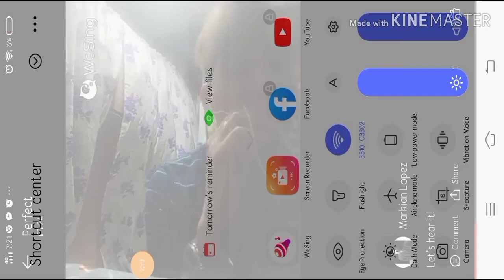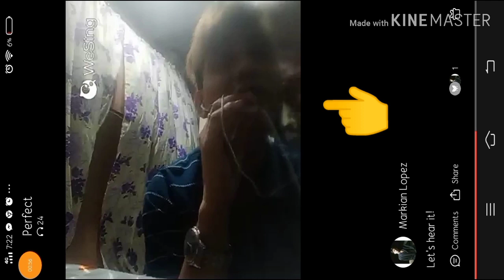Kapuso Mo, Jessica Soho: Ghost Caught On Camera / May Biglang Sumilip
Mga kabiko welcome sa PAMILYANG KALAMAY💖

Yan ang full vids ng karanasan kong nakakakilabot mga kabiko. Sa mga hndi naniniwala na nagsasabing edit lang eto po panoorin niyo po ang full video.

kmjs live
kmjs gabi ng lagim
kmjs time
kmjs nov 3 2019
kmjs 2019
kmjs horror
kmjs livestream
kmjs latest
kmjs november 3 2019
kmjs august
kmjs august 11 2019
kmjs august 18 2019
kmjs august 25 2019
kmjs arturo solon
kmjs august 2019
kmjs amomongo
kmjs apa
kmjs airing time
kmjs a mother's love
kmjs badjao
kmjs bata
kmjs barya
kmjs bts
kmjs babaji
kmjs baba
kmjs bato
kmjs baby face
kmjs biringan
kmjs budots
kmjs coin
kmjs coin collector
kmjs cast
kmjs coin buyer
kmjs ciro
kmjs cebu
kmjs carrot man
kmjs clay mask
kmjs cooking episodes
kmjs dinosaur
kmjs dante
kmjs diy braces
kmjs di umano
kmjs diplomat hotel
kmjs dermatitis
kmjs dinosaur egg
kmjs documentary
kmjs dragon
kmjs durian
kmjs episode
kmjs ear piercing
kmjs email
kmjs episode today
kmjs etag
kmjs engkanto
kmjs episode last sunday
kmjs exotic food
kmjs erika embang
kmjs episode october 20 2019
kmjs facebook
kmjs full episode
kmjs food
kmjs full
kmjs full movie
kmjs fake news
kmjs forex trading
kmjs free live stream
kmjs faith healer
kmjs flawless no more
kmjs ghost ship
kmjs gma
kmjs ghost hunter
kmjs gabi ng lagim 6
kmjs ginto
kmjs gold
kmjs gagamba
baba g kmjs
kmjs hikaw
kmjs horror movie
kmjs horror special
kmjs halloween
kmjs hotline
kmjs hours
kmjs himala
kmjs hashtag
kmjs h
kmjs itigil ang kasal
kmjs intro
kmjs italian
kmjs isko moreno
kmjs ipis
kmjs iceland
kmjs iloilo
kmjs inspiring stories
kmjs iconic lines
kmjs instagram
i kmjs na yan
i kmjs may 26 2019
i kmjs july 7 2019
i want tv kmjs
kmjs july
kmjs july 14 2019
kmjs july 28 2019
kmjs july 2019
kmjs july 21
kmjs japanese and badjao
kmjs july 7 2019
kmjs june 23 2019
kmjs july 30 2019
kmjs j hope
kmjs kapuso mo jessica soho
kmjs kpop
kmjs kulam
kmjs kamatayan
kmjs karayom
kmjs kilay
kmjs kambal
kmjs kugtong
kmjs rated k
kmjs logo
kmjs love story
kmjs last episode
kmjs last sunday
kmjs last night episode
kmjs live streaming youtube
kmjs l
kmjs meaning
kmjs memes
kmjs maraming ngipin
kmjs multo
kmjs mobile legends
kmjs maria labo
kmjs ml
kmjs mossy forest
kmjs manananggal
kmjs manghuhula
kmjs new
kmjs nov 3
kmjs nayan
kmjs new episode
kmjs ngipin
kmjs nawawalang brief
kmjs nunal
kmjs na yan
kmjs october
kmjs ogis
kmjs old coins
kmjs october 6 2019
kmjs omegle
kmjs october 2019
kmjs one at heart
kmjs online
kmjs old money
kmjs october 13 2019
kmjs paranormal expert
kmjs piercing
kmjs psychic
kmjs piso
kmjs pimples
kmjs paranormal
kmjs pera
kmjs pusa
kmjs perlas
kmjs quezon beach
kmjs questions
kmjs kyo quijano
kmjs ufo sa quezon
kmjs replay
kmjs ratings
kmjs retoke
kmjs rebond
kmjs rambutan
kmjs romblon
kmjs replay october 6 2019
kmjs researcher
kmjs raven
kmjs review
kmjs schedule
kmjs script
kmjs sirena
kmjs september 15 2019
kmjs sunday
kmjs story
kmjs s
kmjs today
kmjs twitter
kmjs tattoo
kmjs trending
kmjs taklobo
kmjs taong pusa
kmjs teeth
kmjs tenga
kmjs unique names
kmjs update
kmjs utang
kmjs unggoy
kmjs ufo sa cavite
kmjs uod sa ngipin
kmjs undin
kmjs ufo feb 17 2019
kmjs urban legend
kmjs viral
kmjs vlogger
kmjs vs rated k ratings
kmjs voice over
kmjs valak
kmjs videos 2019
kmjs viral videos
kmjs vs rated k ratings 2019
kmjs vico sotto
kmjs v
kmjs wakwak
kmjs what time
kmjs white lady
kmjs wisdom tooth
kmjs website
kmjs witawit
kmjs wiki
kmjs wood
kmjs wakwak cdo
kmjs wakwak episode
kmjs xb
kmjs yesterday
kmjs youtube channel
kmjs yvette
kmjs youtube latest
kmjs youtube 2019
kmjs yesterday episode
kmjs yanggaw
kmjs yamashita treasure
kmjs youtube 2018
kmjs zombie
kmjs zamboanga
kmjs zie naval
kms zip
kmjs zdar
ling zhi kmjs
kmjs july 01 2018
kmjs august 04 2019
kmjs june 09 2019
kmjs june 03 2018
kmjs september 09 2018
kmjs june 02 2019
kmjs october 07 2018
kmjs may 05 2019
kmjs march 03 2019
kmjs july 08 2018
kmjs 12
kmjs 19
kmjs 13 2019
kmjs 10 peso coin
kmjs 10 2019
kmjs 19 2019
kmjs 10/06/19
kmjs 10/20/19
kmjs 11 august 2019
kmjs 15 2019
kmjs 1
kmjs 2018
kmjs 2016
kmjs 2019 september 8
kmjs 200 na ngipin
kmjs 2017
kmjs 2019 august 11
kmjs 2014
kmjs 25 2019
kmjs 2015
ghost ship 2 kmjs
kmjs 30 2019
kmjs 3 brothers
kmjs 31 2019
kmjs 3/24/19
kmjs march 31 2019
kmjs june 30 2019
kmjs march 3 2019
kmjs feb 3 2019
kmjs june 3 2018
kmjs sept 30 2018
3 kms
kmjs nov 4 2018
kmjs november 4 2018
kmjs aug 4 2019
kmjs august 4 2019 full episode
kmjs august 4
kmjs august 4 2019 wak wak
kmjs nov 4
kmjs november 4
kmjs may 4 2019
kmjs 50 karayom
kmjs may 5 2019
kmjs august 5 2018
kmjs may 5 2019 full episode
kmjs may 5
kmjs aug 5 2018
kmjs may 5 2018
kmjs august 5 2018 full episode
kmjs